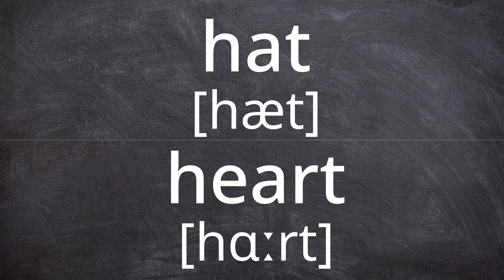HAT vs HEART Pronunciation in American English